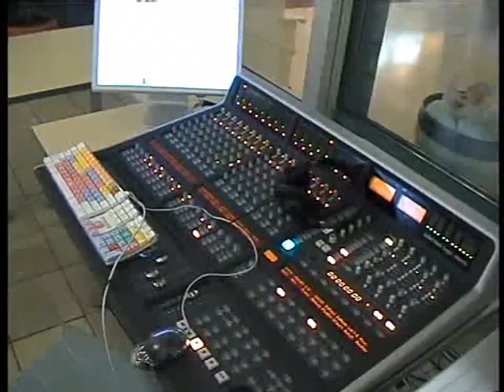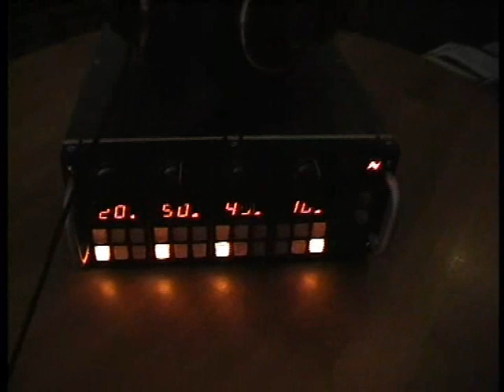seminarium.wmv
Bakom kulisserna på Studios Producer's seminar den 4 dec 2008 med föreläsarna Bernard Löhr och Fredrik Thomander.